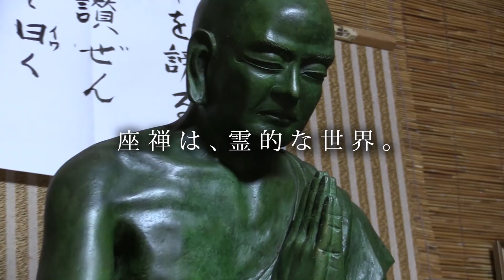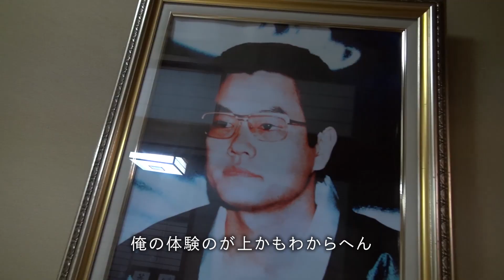『DAIJOBU』予告編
『DAIJOBU』
2023年9月9日(土)より新宿K'SシネマにてROADSHOW！
全国順次公開